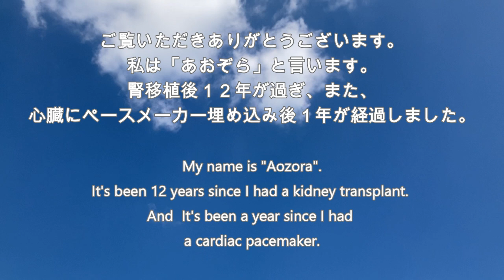69歳【年金生活シニアライフ】Vlog 娘 緊急再入院 / ついに観念して杖を手に入れる / 大量餃子作り / Japanese senior Vlog.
娘が退院して日増しに元気になっていましたが、緊急再入院となってしまいました。
痺れが酷くて危険なので、ついに杖を入手しました(;^ω^)
孫たちのために大量餃子作り。